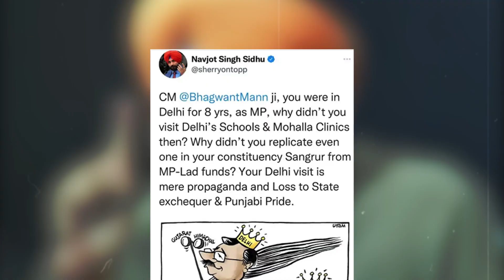ਭਗਵੰਤ ਮਾਨ ਦੇ ਦਿੱਲੀ ਦੌਰੇ ’ਤੇ ਪੰਜਾਬ ਦੀ ਸਿਆਸਤ ਗਰਮਾਈ | Parvasi TV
ਭਗਵੰਤ ਮਾਨ ਦੇ ਦਿੱਲੀ ਦੌਰੇ ’ਤੇ ਪੰਜਾਬ ਦੀ ਸਿਆਸਤ ਗਰਮਾਈ
ਰਾਜ ਕੁਮਾਰ ਵੇਰਕਾ ਬੋਲੇ - ਮਾਨ ਸਰਕਾਰ ਨੇ ਦਿੱਲੀ ਨੂੰ ਪੰਜਾਬ ਠੇਕੇ ’ਤੇ ਦਿੱਤਾ
ਪੰਜਾਬ ਅਤੇ ਦਿੱਲੀ ਦਰਮਿਆਨ ਹੋਇਆ ਨਾਲੇਜ ਸ਼ੇਅਰਿੰਗ ਸਮਝੌਤਾ Parvasi Media Group is a global news network. Get all the latest Canada News, India News, World News, Tech News. Sports News etc. at one place.